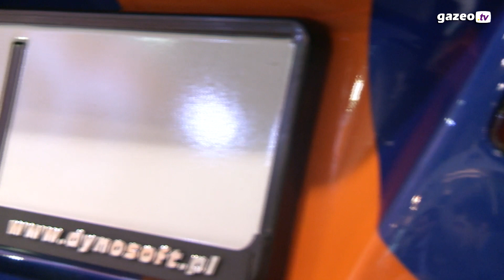DGI, czyli dlaczego wtrysk ciekłego LPG jest lepszy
DGI z Białegostoku to nowy polski producent gazowych układów zasilania. Firma skupia się przede wszystkim na rozwoju instalacji wykorzystujących LPG w fazie ciekłej, choć w ofercie znajdą się także klasyczne układy sekwencyjne (IV generacji).